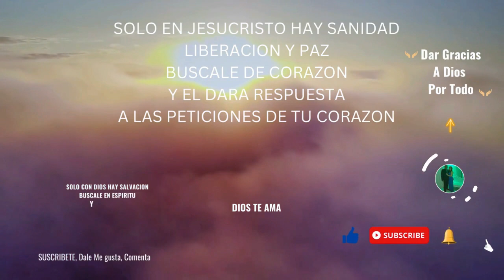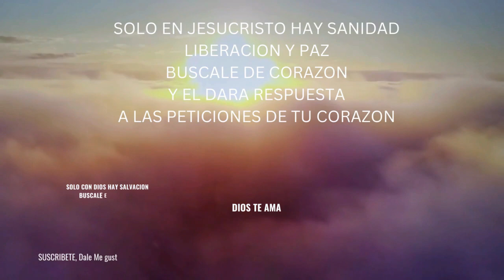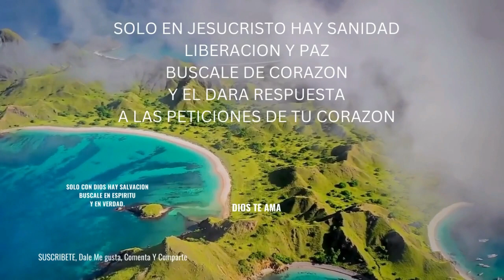REFLEXIÓN, BUSCANDO EL CAMINO A LA SALVACIÓN.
HERMANOS Y HERMANAS EN CRISTO.

ESTAS REFLEXIONES SON PARA MEDITAR Y COGER EL DISCERNER DE LA PALABRA DE DIOS,
ESTAMOS EN TIEMPOS DE AFLICCIÓN , TIEMPOS DE GUERRA, DE TRIBULACIÓN EN EL MUNDO EN QUE VIVIMOS.
PERO DIOS ES MISERICORDIOSO, FIEL Y VERDADERO Y SOLO QUIERE QUE VENGAMOS EN ARREPENTIMIENTO Y CON EL CORAZÓN HUMILLADO. PARA QUE ÉL ABRA SUS MANOS Y NOS BENDIGA Y SANE NUESTRA TIERRA. TENEMOS QUE REGRESAR A LAS SENDAS DE JUSTICIA QUE SOLO SE ENCUENTRAN EN EL CAMINO Y BÚSQUEDA DE NUESTRO SEÑOR JESUCRISTO. DIOS LES BENDIGA HOY Y SIEMPRE Y HONREMOS AL SEÑOR PORQUE ES ÉL, EL MERECEDOR DE TODA LA GLORIA PORQUE ÉL NOS AMÓ PRIMERO Y TODO LO HA HECHO Y LO SIGUE HACIENDO POR TODOS NOSOTROS, DIOS LES BENDIGA Y QUE NADA NOS SEPARE DEL AMOR DE CRISTO JESÚS SEÑOR NUESTRO.

Dar Gracias A Dios Por Todo